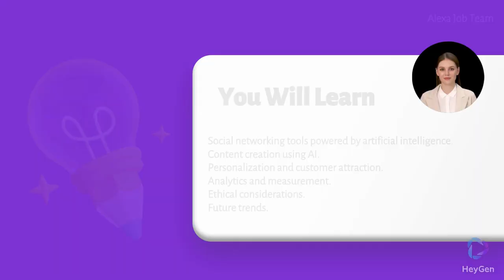Open Webinar witch Alexa Job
Ladies and gentlemen, distinguished guests, and valued clients, thank you for joining us. We are gathered here to explore a revolutionary approach to marketing, one that combines the power of human creativity with cutting-edge artificial intelligence. Our mission at Alexa Job is clear - to promote brands effectively and save millions of dollars for our clients.